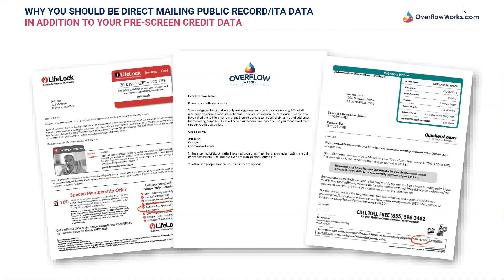What you need to know about Credit Bureaus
Overfloworks.com helps you to maximize your marketing investment